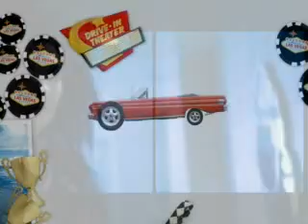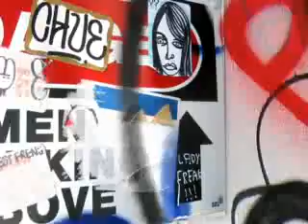Bill Kaulitz - Dirty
If I used one of ur pics, just tell me and say if u would like credits here or if u would like me to reupload it without the pic =]
Another filler XD i have a video coming along on Sony Vegas now with effects, so ya =)   Enjoy!!